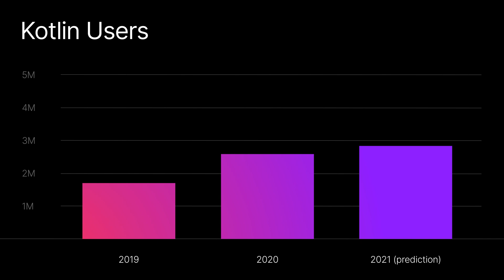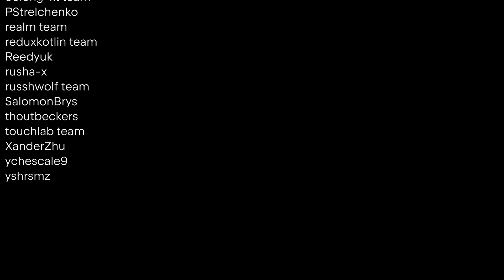Kotlin News September 2021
Check out the most interesting developments around Kotlin in September 2021!

This episode is dedicated to the Kotlin 2021 Premier Online Event, the new episode of Talking Kotlin podcast where Sebastian, Hadi and engineers from Zalando discuss their adoption of Kotlin, KMM updates, KSP 1.0, KaMP + Jetpack Compose, pilot program for Kotlin server-side enthusiasts and more. Check it out!

0:00 - Kotlin News September 2021
0:48 - Kotlin 2021 Premier Online Event
2:20 - The Actual Number of Kotlin Developers
2:56 - KMM Update
4:00 - KaMP + Jetpack Compose
4:39 - Pilot Program for Kotlin Server-Side Enthusiasts
5:18 - How Zalando Adopted Kotlin
6:01 - Arrow 1.0
6:47 - KSP 1.0